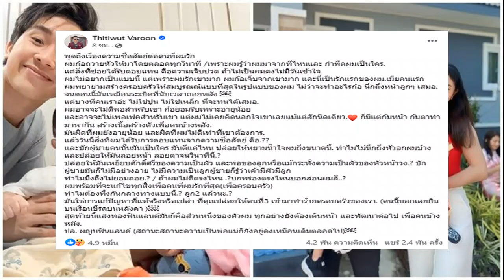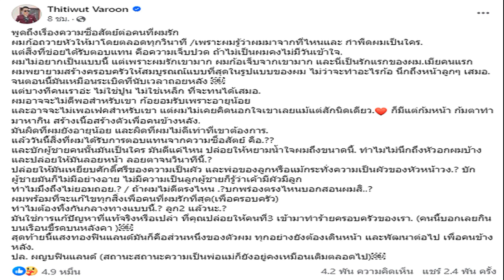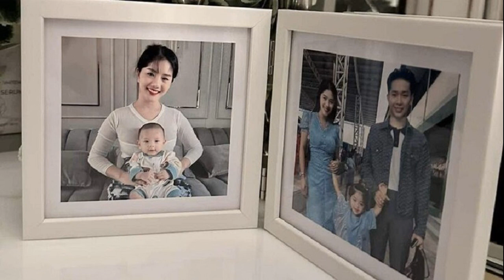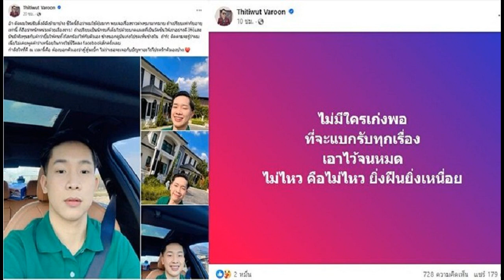แพรวพราว แสงทอง โพสต์โต้ ผู้ใหญ่บ้านฟินแลนด์ นี่เหรอลูกผู้ชาย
แพรวพราว แสงทอง โพสต์โต้สามี ผู้ใหญ่บ้านฟินแลนด์ หลังออกมาแฉถูกนอกใจ มือที่สามกินบนเรือน ขี้รดบนหลังคา ถาม นี่เหรอลูกผู้ชาย?

หลังจากที่เมื่อวันที่ 21 ก.พ.67 “บิ๊ก ธิติวุฒิ” ผู้ใหญ่บ้านฟินแลนด์ ออกมาโพสต์ประกาศเรื่องราวสุดช็อก ถูกภรรยานอกใจสุดเจ็บปวด เหยียบศักดิ์ศรีผัว-พ่อของลูก และความเป็นผัวของหัวหน้าวง ส่วนมือที่สามทำร้ายครอบครัว กินบนเรือนขี้รดบนหลังคา
ช็อกเจ็บปวด ผญบ.ฟินแลนด์ โพสต์โดนนอกใจ เหยียบศักดิ์ศรีผัวหัวหน้าวง มือที่3กินบนเรือนขี้รดบนหลังคา
ล่าสุดด้าน แพรวพราว แสงทอง ภรรยาของ ผู้ใหญ่บ้านฟินแลนด์ ได้ออกมาโพต์เกี่ยวกับเรื่องนี้ และขอพูดเป็นครั้งเดียว ระบุว่า “เหยียบฉันให้จมดินไปเลย

ถ้ามันทำให้เทอมีความสุข ถ้าคิดว่ามันเป็นผลดีกับลูก เด็กตาดำๆที่กำลังเติบโต ขอบคุณที่ยังมีบางคนมองเห็นเหตุผลและเชื่อมั่นในตัวผู้หญิงคนนี้ ฉันไม่ใช่คนดี100%แต่กูกะบ่ได้ซั่วพอที่จะทำร้าย ครอบครัว และเหยียบย่ำคนในครอบครัว หรือพูดเพื่อให้ตัวเองสูงขึ้น และเหยียบอีกคนให้ต่ำลง นี่หรอคำว่าลูกผู้ชาย?

ต่อไปนี้อะไรจะเกิดให้มันเกิด แต่จงจำไว้นะว่าผู้หญิงมันจดจำทุกเหตุการณ์ มันอาจจะไม่เคยพูด แต่มันสะสมทุกอย่าง อย่าคิดว่าตัวเองทำถูกต้องทุกอย่างเสมอไป ฉันก็คน มีความรู้สึก เจ็บเป็น!!
โพสต์เดียวและโพสต์สุดท้าย…ที่จะพูด (เพราะลูกคือหัวใจ❤️)